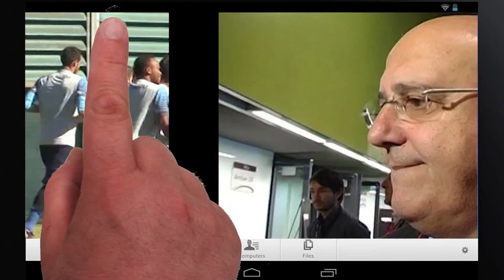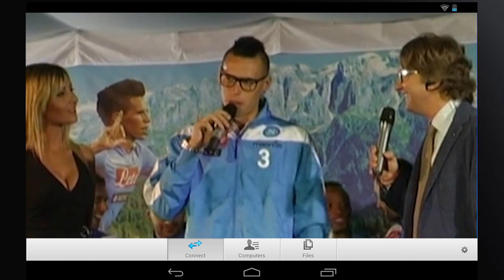Hamsik, il Marekiaro di Napoli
Un taglio di capelli può cambiare il destino e realizzare il sogno. Quello di un bambino che vuole fare del calcio un mestiere. I genitori pagano di tasca propria il trasferimento in un club importante dove può mettersi in luce, lo Slovan di Bratislava e lui promette un giorno di ripagarli. Il piccolo Marek, che di cognome fa Hamsik, segna gol a raffica e corre dietro a un pallone anche quando rotola lontano. A 17 anni lascia la Slovacchia per raggiungere Brescia e l'Italia. E' il 2004.